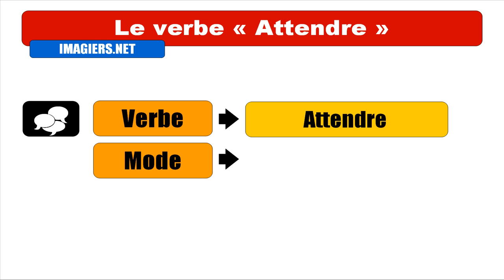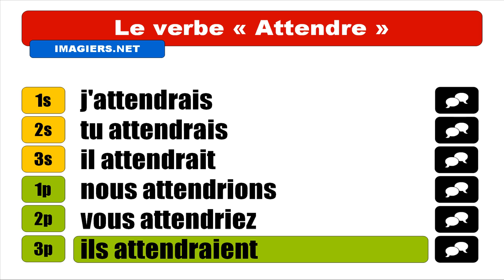FRENCH VERB CONJUGATION = Attendre = Conditionnel Présent